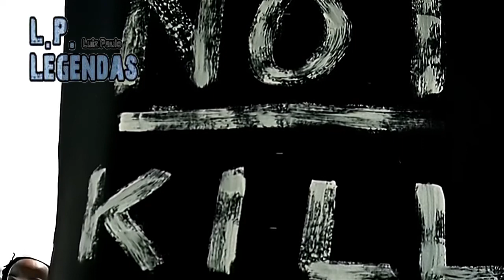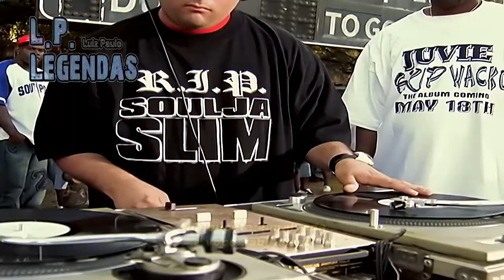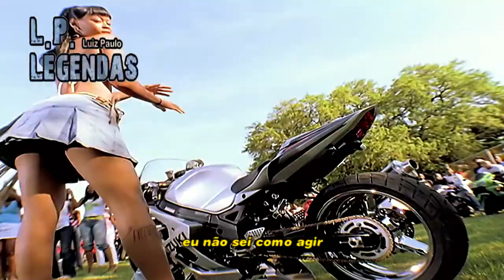Juvenille -Slow Motion LEGENDADO (PAULINHO)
" Slow Motion " é uma música do rapper Juvenile com Soulja Slim . Foi lançada como single em 1 de março de 2004 e é o único hit número um de Juvenile na Billboard Hot 100 dos EUA. A música é uma produção original de Dani Kartel. Ele ocupou a posição número um na Billboard Hot 100 por duas semanas a partir de 7 de agosto de 2004, e foi o primeiro número um para Juvenile e Soulja Slim. Foi a sétima música a alcançar o número 1 postumamente para um artista creditado desde " Mo Money Mo Problems " de The Notorious BIG em 1997, e também foi o primeiro hit número 1 da Cash Money Records.

Embora não tenha sido planejado como um tributo, saiu como uma das canções póstumas mais populares por causa da morte repentina de Soulja Slim em novembro de 2003, antes do processo de gravação ser lançado (embora a batida e a letra já tivessem sido gravadas por Soulja).

No vídeo, todos usam camisetas pretas com RIP Soulja Slim em texto branco na frente e nas costas. Há também pessoas segurando placas de papelão Não matarás . No meio do vídeo há aparições dos rappers Birdman e Lil Wayne , sinalizando o fim da animosidade entre Juvenile e Cash Money.

A música foi produzida por Cash Money, mas com o novo contrato também foi assinado um contrato complementar, permitindo que Juvenile trouxesse seu recém-formado selo UTP (Up Town Projects) para a Atlantic. A produção do álbum com a dupla Williams foi considerada uma colaboração única a partir de então.